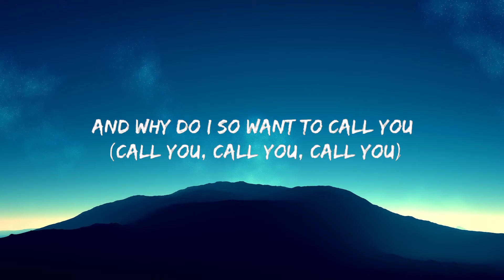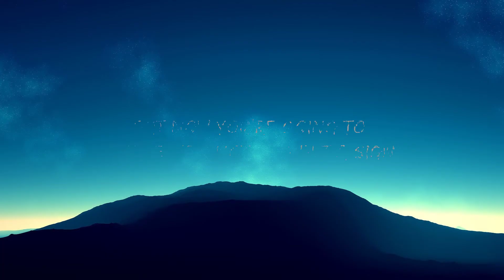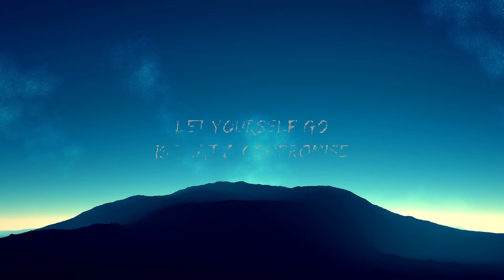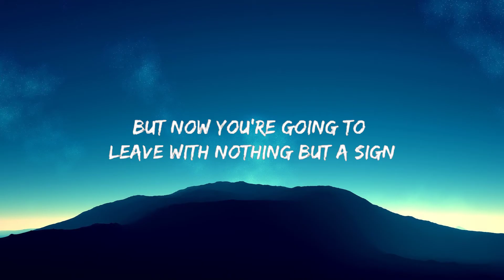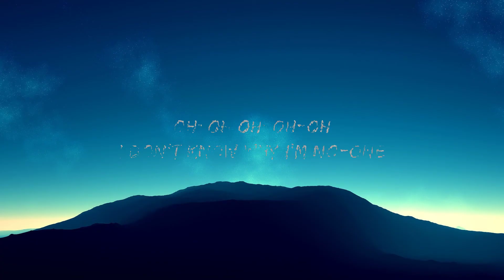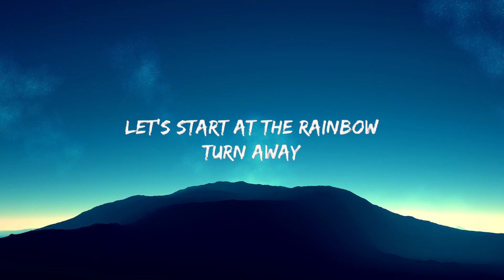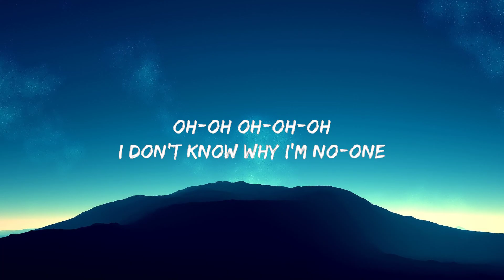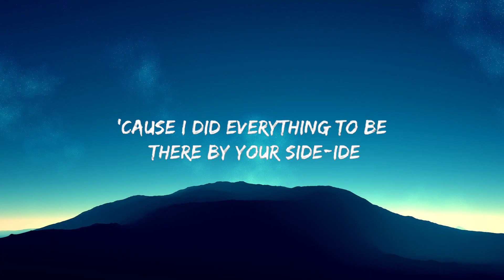Rosa Walton & Hallie Coggins - I Really Want to Stay at Your House (Lyrics) 🍀 Hot Lyrics 2024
Rosa Walton & Hallie Coggins - I Really Want to Stay at Your House

(Lyrics):
I couldn’t wait for you to come clear the cupboards
But now you’re going to leave with nothing but a sign
Another evening i’ll be sitting reading
In between your lines

So

Get away
Another way to feel
What you didn’t want yourself to know

Lets start at the rainbow

Turn away
Another way to be
Where you didn’t want yourself to go

So what do you wanna do
What’s your point of view?

A handshake with you
I’m on top of you

Cause i really wanna stay at your house
And i hope this works out
But you know much you broke me apart
I’m done with you, i’m ignoring you

And i’m aware that you were lying in the gutter
Cause i did everything to be there by your side

So when you tell me i’m the reason
I just can’t believe the lies
And why do i so want to call you?

Ohhh……
Oh oh oh oh
I don’t know why i’m no one

So get away another way to feel